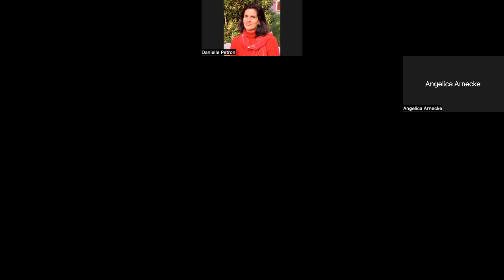Meditacao Eu consigo lidar com tudo isso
instagram dradailtonmeira
Muitas pessoas se sentem fracas, pequenas, insuficientes, não boas o suficiente para enfrentar problemas. Existem situações difícies sim, mas muitas vezes é o olhar da criança para um problemas, como ela olhava na infância para as coisas de adultos... esta meditação de 2 minutos pode te aliviar.

IAM - Instituto Adailton Meira: Autoconhecimento; Saúde; Harmonia